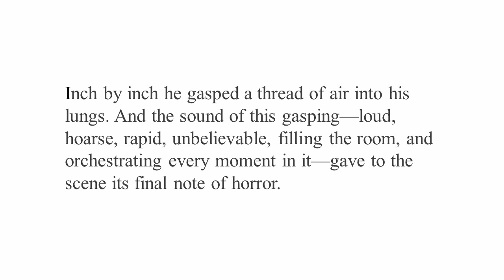Jane Austen at Home…in the US South? JaneAustenJuly FaulknerinAugust [CC]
In which I mourn the end of Jane Austen July and celebrate the beginning of Faulkner in August by answering Tilly’s excellent tag questions.

Booktubers mentioned:
Greg @SupposedlyFun
(and very briefly Brian @BookishTexan
and Alan at Big Hard Books and Classics)

Books and Authors (all of whom are white southerners):
Look Homeward, Angel by Thomas Wolfe
Tobacco Road by Erskine Caldwell
“Why I Live at the P.O.” by Eudora Welty
Delta Wedding by Eudora Welty
Flannery O’Connor
The Confessions of Nat Turner by William Styron
(Nicely paired with William Styron's Nat Turner: Ten Black Writers Respond)
Scarlet Sister Mary by Julia Peterkin
Sanctuary by William Faulkner

Prompts:
Start by tagging someone who is participating in Jane Austen July!
1. Mansfield Park: “The grandeur of the house astonished, but could not console her.” – Name a grand book (that may or may not have been difficult to read!)
2. Barton Cottage: “In comparison of Norland, it was poor and small indeed!” Name a book about a household in difficult circumstances.
3. Hartfield: “I believe few married women are half as much mistress of their husband’s house as I am of Hartfield.” – Name a book that you feel entirely the mistress (or master) of.
4. Fullerton: “Now, there was nothing so charming to her imagination as the unpretending comfort of a well-connected parsonage, something like Fullerton.” Name a book containing a contented family.
5. Rosings Park: “He declared he might almost have supposed himself in the small summer breakfast parlour at Rosings; a comparison that did not at first convey much gratification.” Name a book that other books are constantly being compared to.
6. HMS Sloop the Asp: “Quite worn out and broken up. I was the last man who commanded her.” Show us a book that is looking the worse for wear.
7. Northanger Abbey: “An abbey! Yes, it was delightful to be really in an abbey! But she doubted, as she looked round the room, whether anything within her observation would have given her the consciousness.” Name a book that wasn’t as creepy or dramatic as you thought it would be.
8. Portsmouth: “The smallness of the house and thinness of the walls brought everything so close to her, that, added to the fatigue of her journey, and all her recent agitation, she hardly knew how to bear it.” Name a book that disappointed you when you revisited it.
9. Kellynch Hall: “Principal seat: Kellynch Hall, in the county of Somerset.” Name a book from your “ancestral home.”
10. Pemberley: “They had now entered a beautiful walk by the side of the water, and every step was bringing forward a nobler fall of ground.” Name a book that you are ready to dive into. Bonus question: Which of these households would you most like to live in?